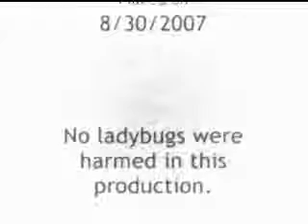A Ladybug's Journey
A ladybug named Gabby spent some time at my desk. I caught it on my cell camera. Then I set it to Illegal Alien by Genesis because that's what came on my iPod while it was crawling around on my desk.